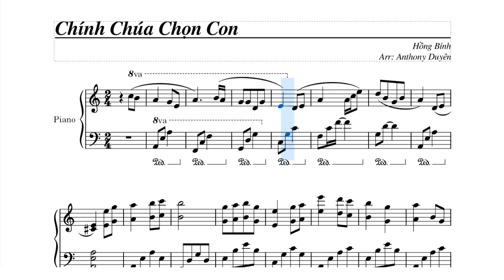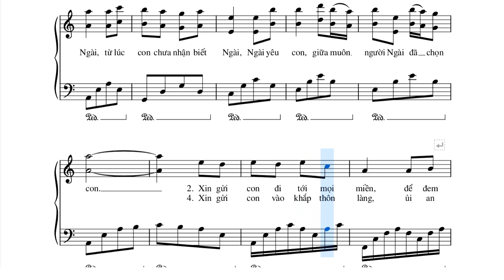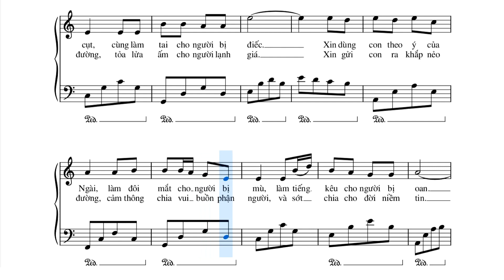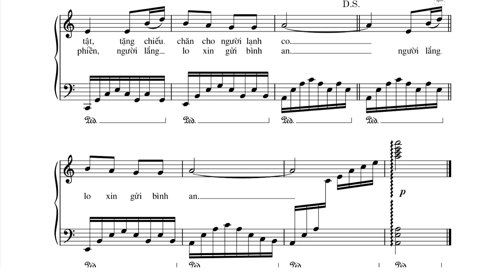CHÍNH CHÚA CHỌN CON | Hồng Bính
CHÍNH CHÚA CHỌN CON
Nhạc và lời: Hồng Bính
Bản đệm đàn: Anthony Duyên